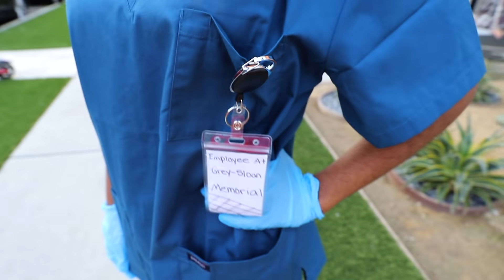When Your Friend Is Obsessed with Grey's Anatomy | Smile Squad Comedy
McDreamy or McSteamy?? 🤷🏻‍♀️😂

Special shout out and thank you to Seth Grady, our Smile Squad Diamond Ambassador, and Ricardo, Nora, and Arthur, our Smile Squad Ruby Ambassadors! 🙌🏼 Thank you for your support!!

Head Writer - Alan Chow @alanchikinchow
Assisted by Kaylin @kaylin_mally
Editor - Eli - @elimillen

Smile Squad’s mission is to make people smile! We create light-hearted, meaningful content through comedy skits and uplifting vlogs. Smile and the world will smile back :)

1 like = 1 smile 🙌🏼